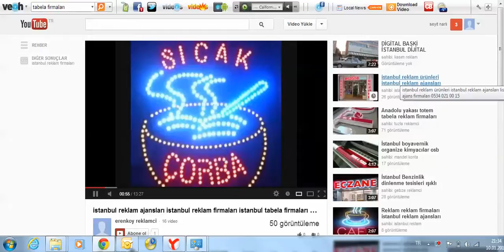B778CB10 4942 458C 8963 007D8DC95143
,dijital baskı,araç giydirme reklam işleri stand fuar standı ışıklı reklam tabelaları üretimi.

Anadolu yakası hazır reklam tabelası reklam firmaları tabela -- 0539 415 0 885 -- HD REKLAM HİZMETLERİ HERÇEŞİT IŞIKLI IŞIKSIZ REKLAM TABELALARI
DİJİTAL BASKI KUTU HARF TABELA MAĞAZA VE FUAR STANDLARI ÜRETİMİ

Haber firma tanıtımı ürün tanıtımlar internet reklamları

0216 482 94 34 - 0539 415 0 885

PORTAL. (İnternet reklamcılığı firma tanıtımı ve haber portal

Tabela firmaları reklam ajansları tabela totem tabela ışıklı tabela one way wasion araç giydirme bina cephe reklam kaplama uygulamaları.

Dijital Baskı

DİGİTAL BASKI
ARAÇ GİYDİRME
TOTEM TABELA
CAM UYGULAMALARI
CEPHE GİYDİRME
YÖNLENDİRME PANOLARI
CONCEPT DİZAYN
FUAR STAND
MAĞAZA DEKOR
TEŞHİR STAND
FLAMA-BAYRAK
GRAFİK TASARIMLARI

HD REKLAM 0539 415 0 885

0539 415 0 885